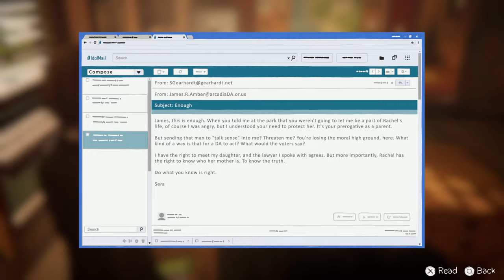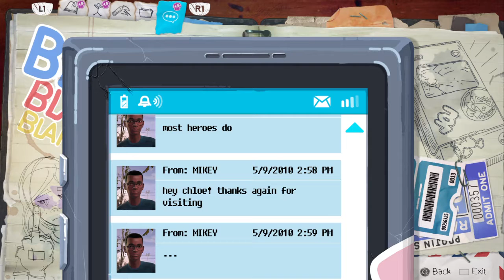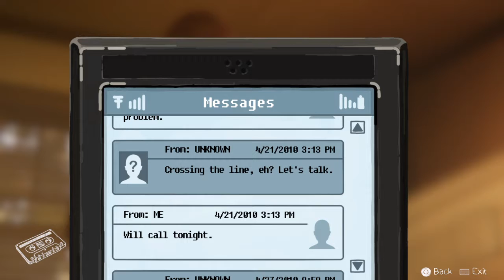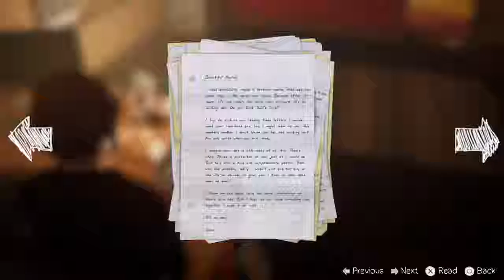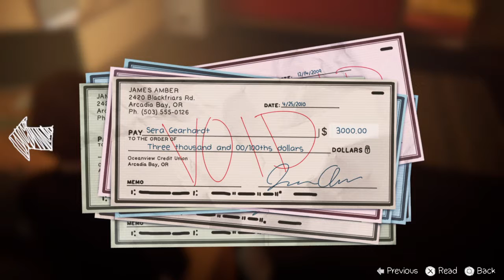Life Is Strange: Before the Storm - Episode 3 - Live PS4 Broadcast (Part 7)